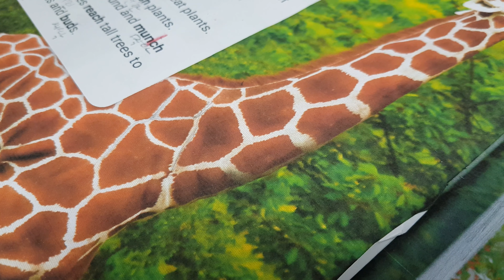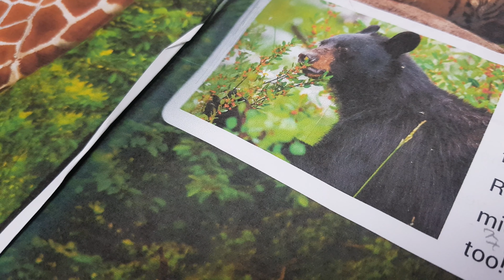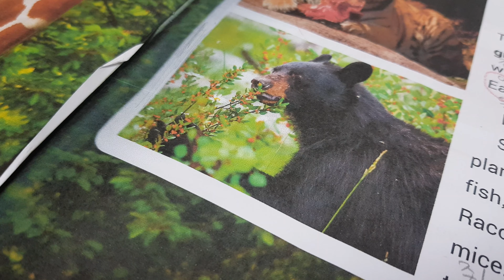Bricks reading 120-1 unit 8 for ian